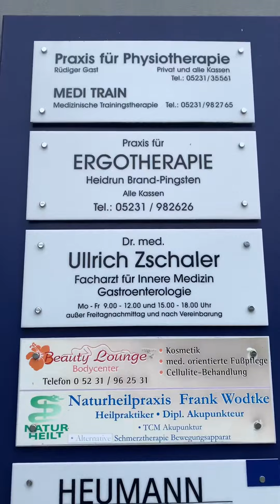Приехал к гастроэнтерологу в Германии